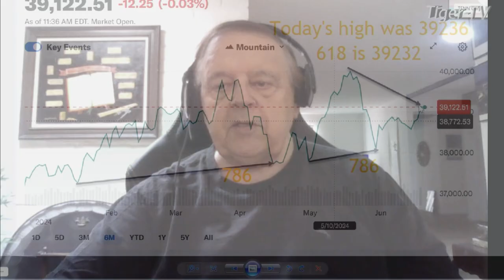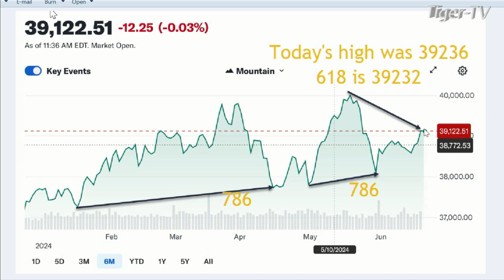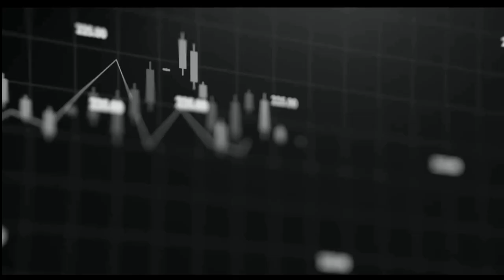June 25th 1PM ET Market Update on TFNN - 2024